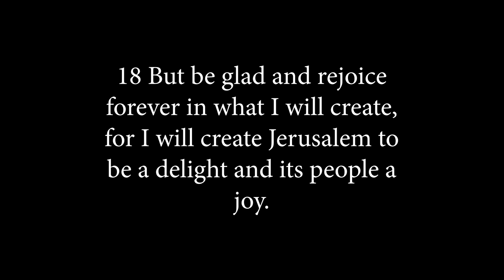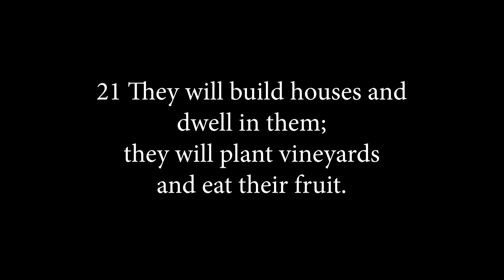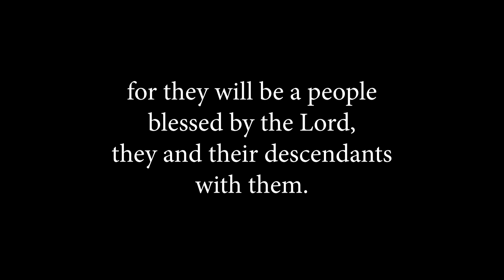Sermon - 11/17/2019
What Disciples Do, Week 3: Disciples Take Their Faith Public